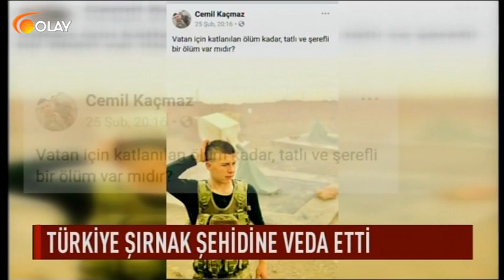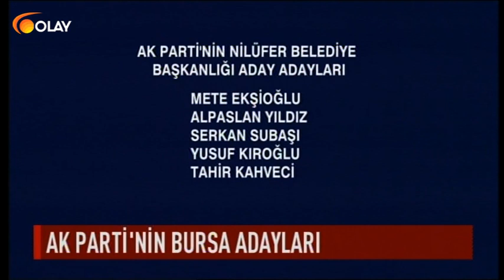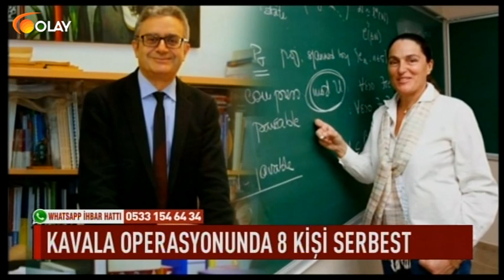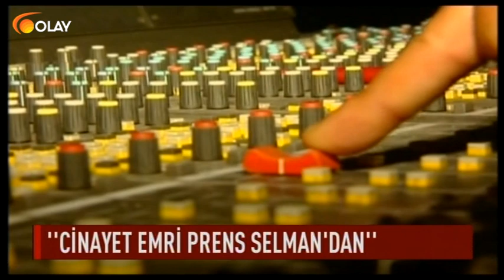Ana Haber - 17-11-2018